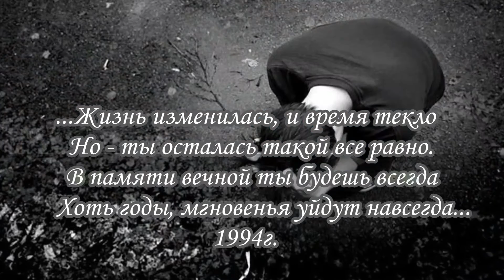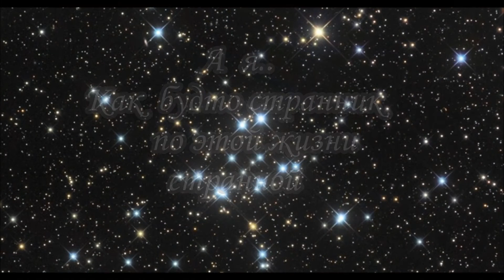Каролина - Сказки добрые. (Память)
Он долгих двадцать восемь лет,
И двадцать восемь зим к тому ж,
Хранил в себе один секрет
И был в семье примерный муж.

Всё было, вроде, как всегда:
Жена готовила обед...
Но приключилась вдруг беда:
Он взял и вспомнил про секрет.

Под шум и кислый запах щей,
Ворчанье Суженой с утра,
Он вспомнил всё до мелочей,
Как будто было то вчера.

Она сидела у окна,
И мягкий чудный лунный свет
Окрасил в бледные тона
Её прекрасный силуэт.

Струились пряди по плечам,
Скользили змейками на грудь.
И он подумал сгоряча:
Женюсь на ней когда -- нибудь!

Изгибы линий, мягкость губ,
И жар её простых речей,
И за окном огромный дуб.

Сплетенье рук, слиянье тел,
Каскад каштановых волос,
И то, как он её хотел
До исступления, до слёз.

Признаний трепетных поток,
(Как он на ушко их шептал!)
Смешной над ухом завиток,
Что от дыханья трепетал.

Она смотрела на него
Глазами влажными, как ночь.
Слова пьянили, как вино:
-Люблю тебя. Роди мне дочь.

С утра он потерял покой:
То суетился, то скучал.
Потом, закрыв лицо рукой,
Сидел на стуле и молчал.

Жена ворчала, как всегда.
Ругала убежавший суп.
И он отметил, что года
Ей, постаревшей, не к лицу.

Как не идёт ей белый цвет
И пряди крашеных волос...
И целых двадцать восемь лет
Всё как - то было не всерьёз.

Вдруг он вскочил, схватил пальто,
Забыл про шапку и носки.
Все двадцать восемь лет -- не то.
Все двадцать восемь зим -- тоски.

Нашёл тот дом. У дома -- дуб.
Взбежал по лестнице стрелой.
Унять бы дрожь с холодных губ,
И трусость гадкую -- долой.

...Наверное она сейчас
Пьет чай и кутается в шаль.
И из её прекрасных глаз
Струится тихая печаль.

А, может, принялась вязать?
А может кружево плести?
Так много надо ей сказать,
А главное сказать -- прости.

Открыла дверь. В глазах -- вопрос.
Ей было снова двадцать лет.
Каскад каштановых волос...
Знакомый сердцу силуэт.

Над ухом -- лёгкий завиток-
Как много лет назад -- точь в точь...
- Вы не ошиблись?
- Нет, не мог. Вы Аня?
- Вера. Её дочь.

- А Аня?
- Мамы больше нет. Кто Вы?
Он повернулся вспять:
-Я шёл к ней двадцать восемь лет.
- Она ждала Вас...двадцать пять.

Как закружилась голова!
Как сердце ухнуло в груди!
И вспомнил он её слова
С мольбою: «Ты не уходи!»

Он сгорбился. Поплёлся прочь...
А он ведь вправду дочь хотел.

Как странно. Ани больше нет.
Заплакал. Бросил в тишину:
- Я буду много -- много лет
Любить тебя. Тебя одну.